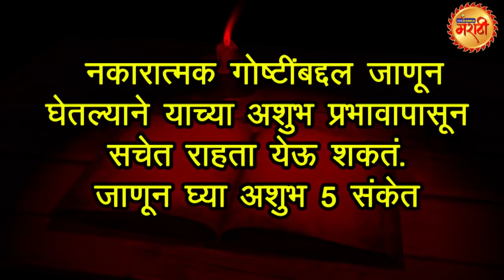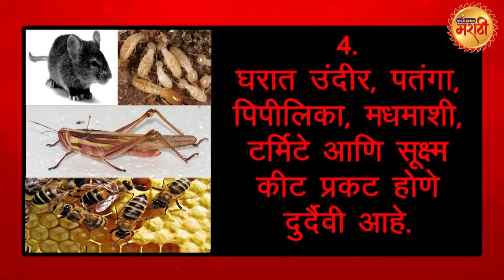स्वप्नात असो वा प्रत्यक्षात, या 5 गोष्टी अशुभ असतात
Signs believed to bring bad luck